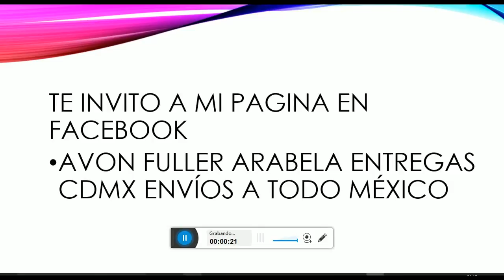Manicure casero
vendo avon, fuller, arabela, shelo...

Páginas oficiales.